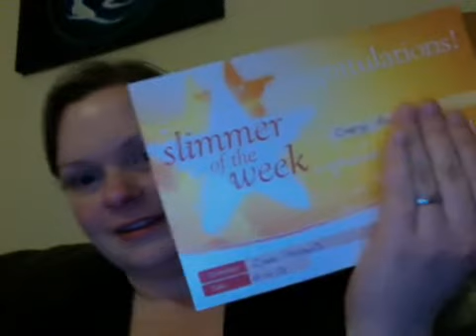Weight loss update 15.4.13. Slimming World.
Weight loss update for 15.4.13. I am doing slimming world and am very please with how things are going at the moment.

My husband has decided to join me from this week, but is getting weighed at home.